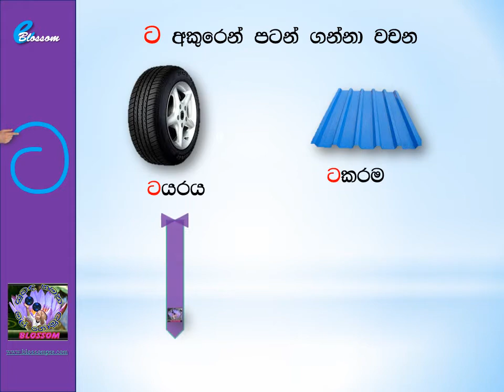ට | blossom pre school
නිවාඩුවට පාඩම් - 9 ට අකුර හදුනා ගනිමු.